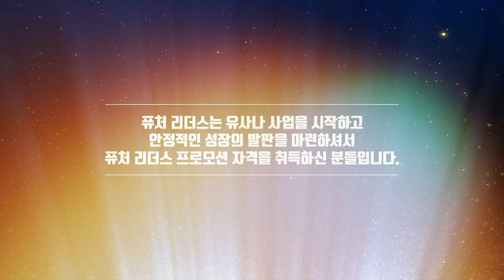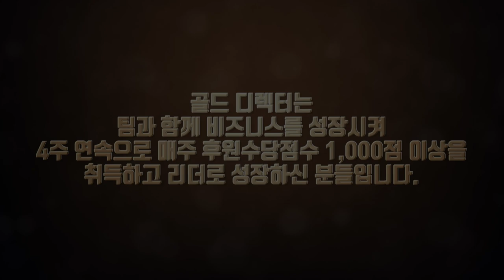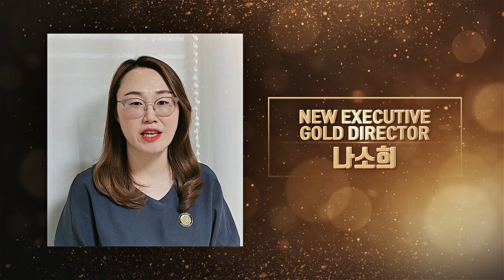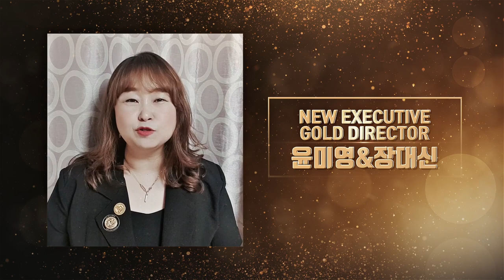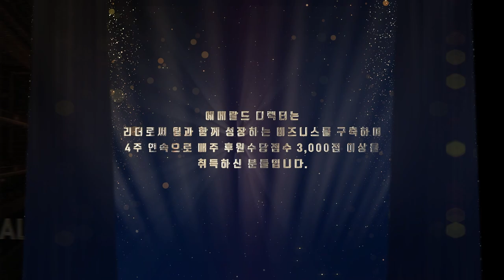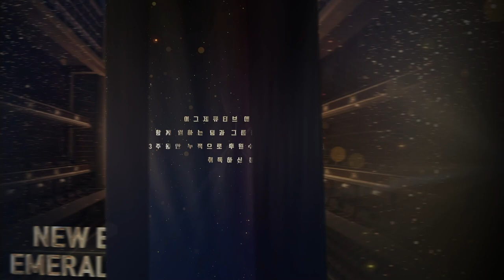유사나 어워드 나이트 - 온라인 레커니션 10편